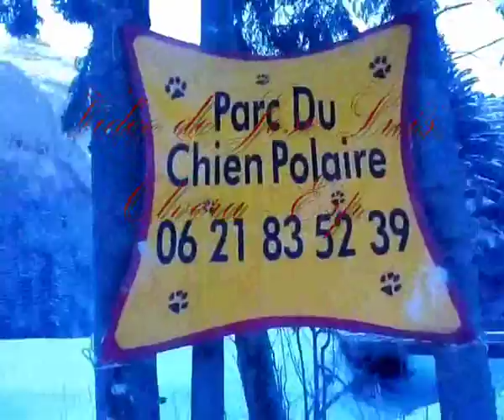Mont Blanc Trineo